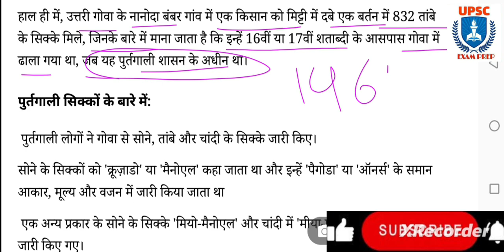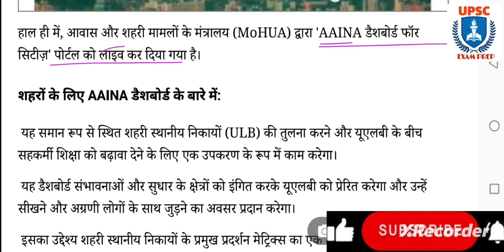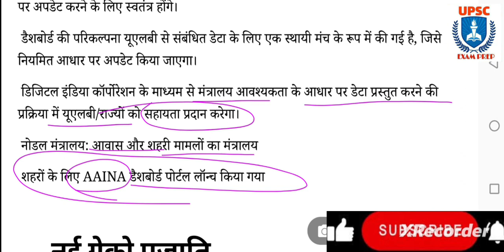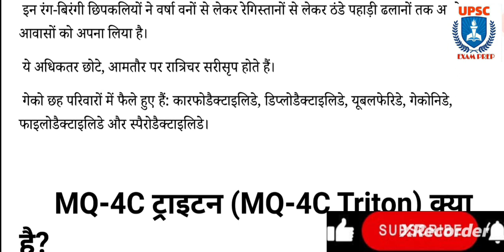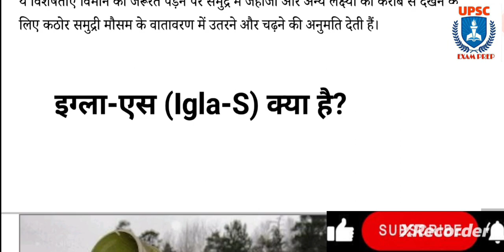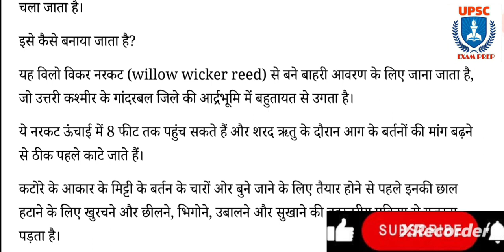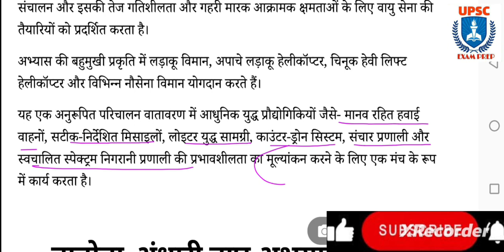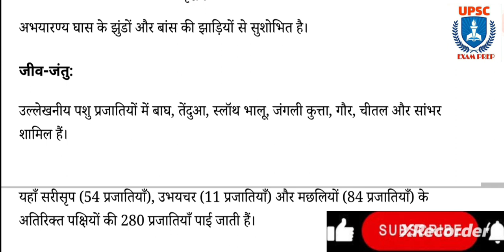16 November 2023 Current Affairs | Hindu & Indian Express Newspaper | Daily Current Affairs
Welcome to upsc examprep current affairs News Discussion. In this video lecture, we will Discuss THE HINDU & Indian Express Newspaper for UPSC Civil Service Examination 2024
indian express newspaper today,
Indian express,

The Hindu & Indian Express Analysis | current affairs NEWS Discussion | upsc examprep
16 November 2023 Current Affairs, Hindu Newspaper, Daily Current Affairs,
The Hindu & Indian Express Analysis | current affairs NEWS Discussion | OnlyIAS
16 November 2023 The Hindu Newspaper Analysis | Current Affairs UPSC 2024 | 16 November 2023 | Today NEWS
The Hindu & Indian Express Analysis | Prelim booster NEWS Discussion | upwc examprep
 16 November 2023 Current Affairs, Hindu Newspaper, Daily Current Affairs, 16 November 2023
 16 November The Hindu News and Editorial Discussion by upsc examprep
16 November Current Affairs, Hindu Newspaper, Daily Current Affairs, 16 November 2023 NewsPaper
16 November 2023, The Hindu & Indian Express Newspaper Analysis | Current Affairs | UPSC 2024 | upsc examprep
The Hindu & Indian Express Analysis | current affairs NEWS Discussion | upscexamprep
16 November 2023, The Hindu Newspaper Analysis, Current Affairs UPSC 2024, 16 November , Today NEWS

16 November 2023, The Hindu Newspaper Analysis, Current Affairs UPSC 2024, 16 November 2023, Today NEWS

16 November 2023 Current Affairs, Hindu indian express Newspaper, Daily Current Affairs, 16 November 2023 NewsPaper
The Hindu & Indian Express Analysis | Prelim booster NEWS Discussion | upsc examprep

16 November 2023 Daily Current Affairs by upsc examprep

16_November _2023_TheHinduAnalysis